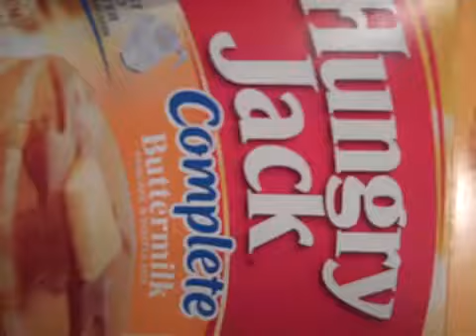I got Pancake mix?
my cooking skills are as bad as my sniping skills.